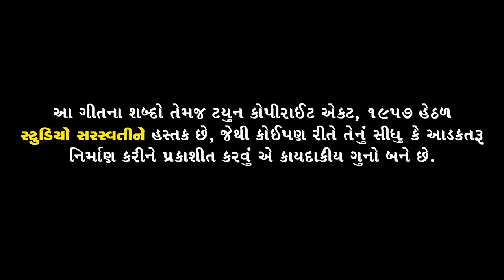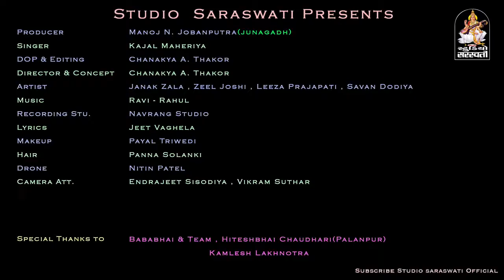Teri dusbar ekahu teri kisam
Kusunpur video